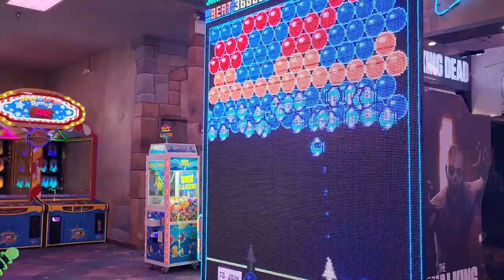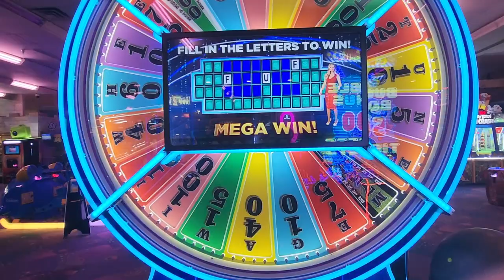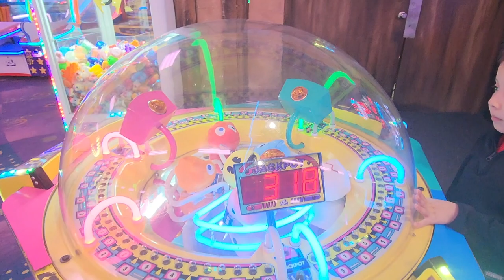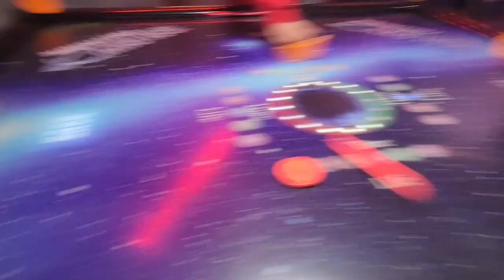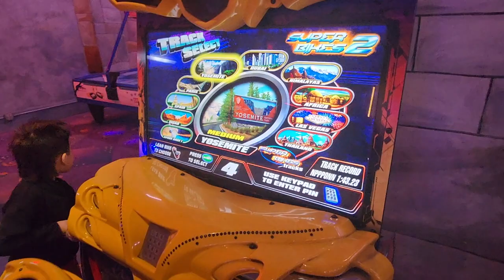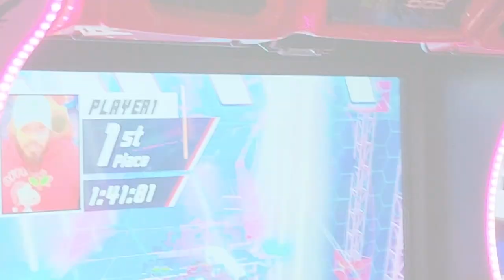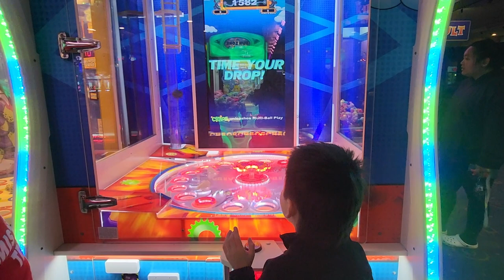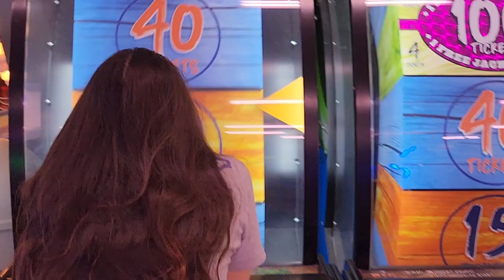Enchanted Castle 2 | arcade games, go-karting, bumper cars, & prizes.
Hey Bear Fam, hope you enjoy our vlog at Enchanted Castle, it was lit!